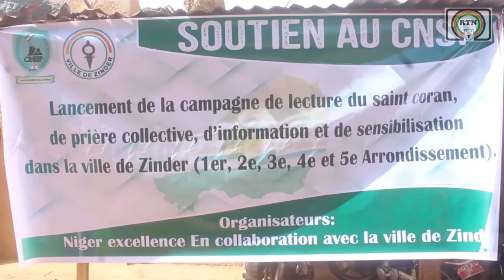RTN - JT ARABE DU 02 07 2024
JT ARABE DU 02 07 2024